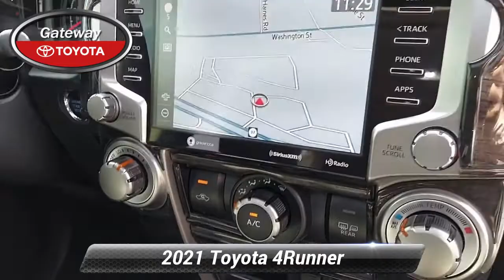Certified 2021 Toyota 4Runner SR5 Premium, Toms River, NJ 5857486A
Gateway Toyota

Certified. CARFAX One-Owner. Clean CARFAX. Toyota Certified, Service Records Available, Navigation/ GPS, Back Up Camera, Bluetooth, Moonroof, Running Boards, Tow Hitch Receiver, Heated Leather Seats, Lane Departure.

[RLVID:3344:97300febfddb09fa:fae3464b6d481c37:1]